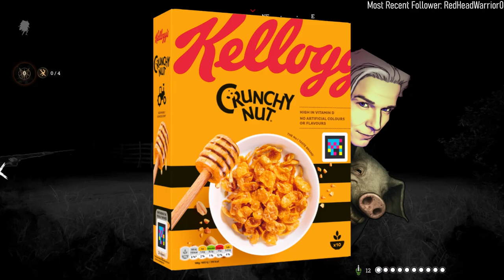Hunt: Showdown but we ruin Scooby Doo lore forever